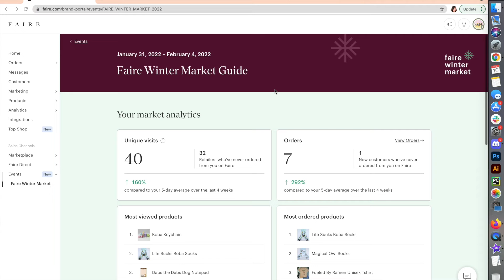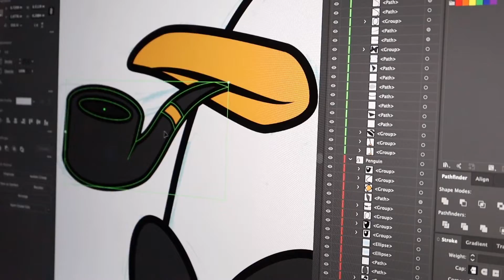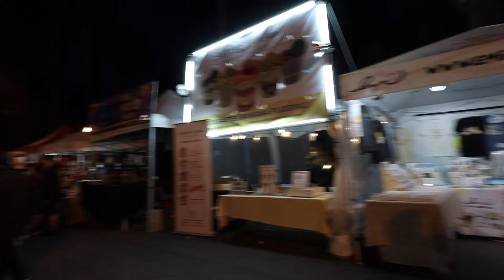[Art Studio Vlog 16] January Recap: New Release, First 2022 Market, Product Photo || EmiiCreations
January 2022 Sales Numbers, Riverside Lunar Festival, winter product release, product photography, and new customized tent.

01:11​ Winter Release
03:34​ Product Photography
05:00​​ Riverside Lunar Festival
07:05​ New Custom Tent
08:354 January Sale Numbers
11:17 February Goals

Open Market OC - Mainplace Mall
2820 N Main St

Hello! My name is Emily and I own my own business, Emii Creations, selling and designing merchandise and art for sale. My retail business started in 2018 and I mainly go to conventions, local shows, sell online, and sell wholesale to retails stores all over the country. I also have a small consignment partner in Taiwan in case you see my stuff there!

Before Emii Creations I worked in the gaming/VFX industry for companies like Riot Games and Luma Pictures as a Pipeline TD/TA (lots of coding). You can find my credits on movies like Captain America: Civil War, Antman, and Dr. Strange. Although the VFX/Gaming world was so much fun, my dream has always been converting my side hustle into my full-time job and I'm so happy it's working out!

Feel free to come and join my journey investing and growing my business, me, and my new channel!